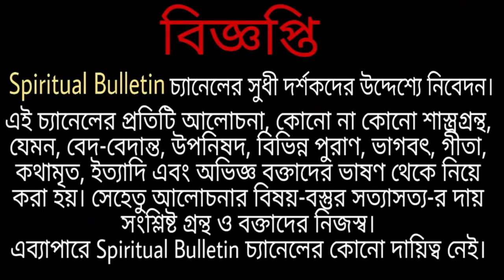সমগ্র বিশ্ববাসীর জন্য শ্রীরামকৃষ্ণ দুটি অসাধারণ প্রতিশ্রুতি দিয়েছেন শুনলে অবশ্যই মনে খুব আনন্দ আসবে